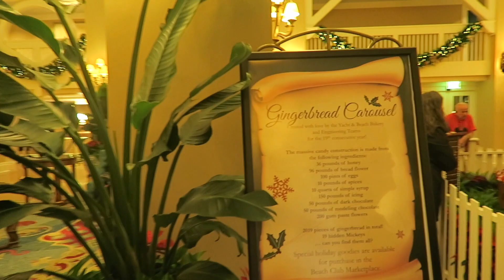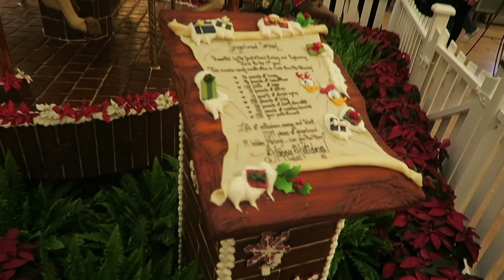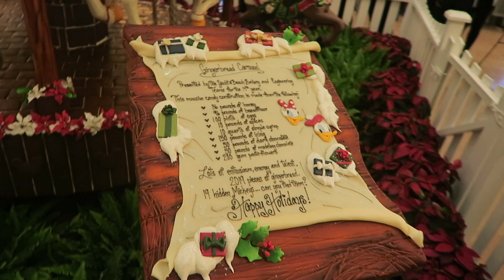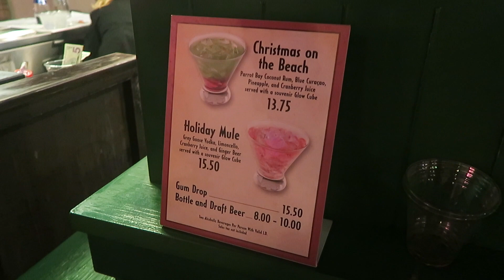IT'S BEGINNING TO LOOK ALOT LIKE CHRISTMAS AT WALT DISNEY WOLD | DAILY VLOG | Lou and Han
IT'S BEGINNING TO LOOK ALOT LIKE CHRISTMAS AT WALT DISNEY WOLD | DAILY VLOG | Lou and Han *OPEN FOR MORE INFO*
Welcome back to another daily vlog from two expats who moved to Orlando from the UK. In todays video, i head over to Disneyworld and check out both Epcot, Hollywood studios and also some Disney Resorts. The christmas decorations are now up in all the parks and resorts and really is now starting to feel like the festive season.  Hollywood studios is amazing and really made me feel like christmas, one thing i did try whilst we were there was the christmas cocktails that are on offer, they have 4 different drinks on offer but only advertise two so make sure you ask when you are in the park. I tried christmas on the beach which was amazing and really did taste like being on the beach. I will head back on over to the park to check out more christmas offerings with louis over the next few weeks.

Is there anything you want us to see or do??? leave your suggestions below.